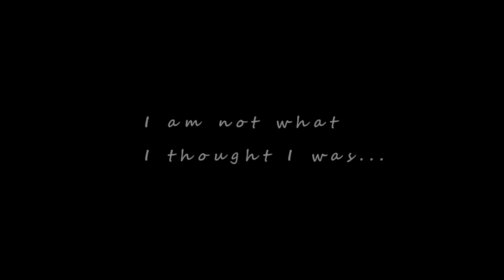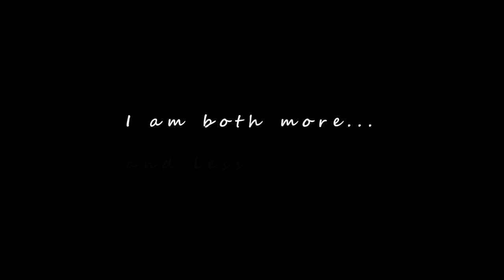Atomization – Alan Watts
To the intermediate student, mountains are no longer mountains, waters are no longer waters. But to the fully perfected student, mountains are again mountains, waters are again waters.

When you are firmly established in suchness – in that there's just this moment – you can begin again to play with the connections. Only now, you've seen through them, they don't haunt you.